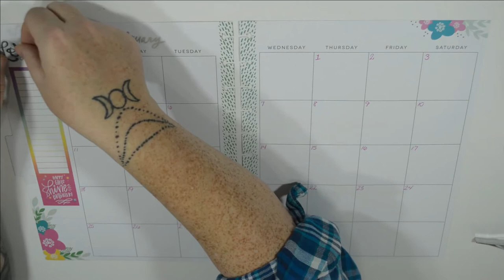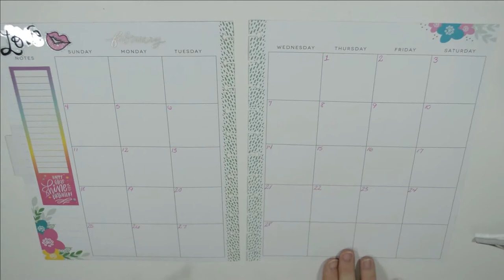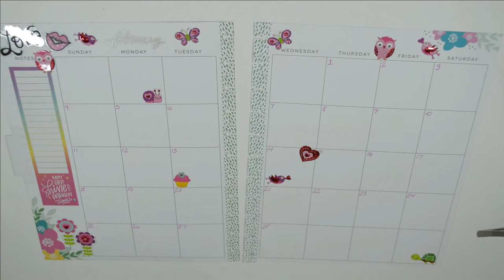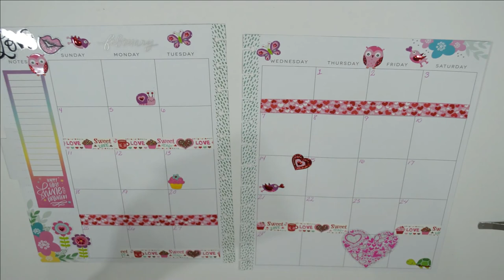Big Happy Planner Plan with me February Monthly View 2018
Plan with me in my Big Happy Planner for February 2018.  Watch as I use multiple types of stickers as well as washi.